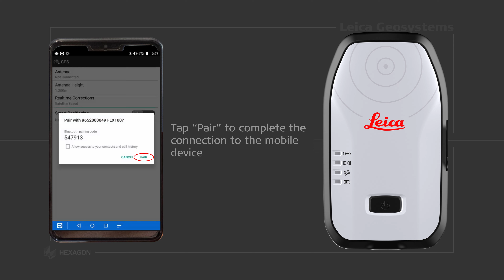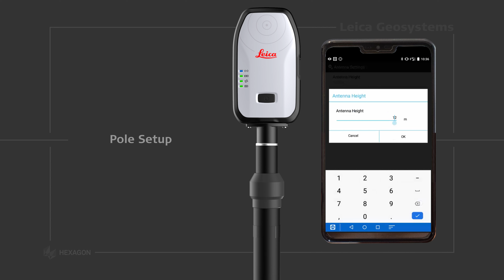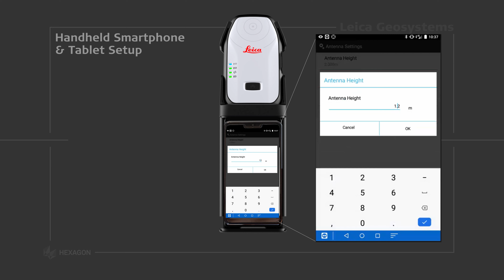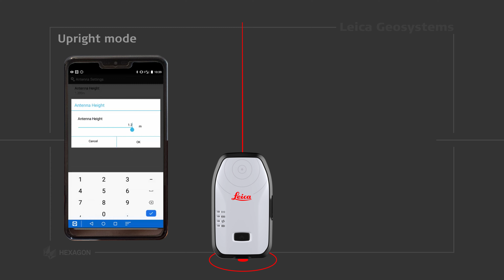Leica Zeno FLX100 Smart Antenna Quick Start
Leica Zeno FLX100 Smart Antenna - Learn how fast you get started